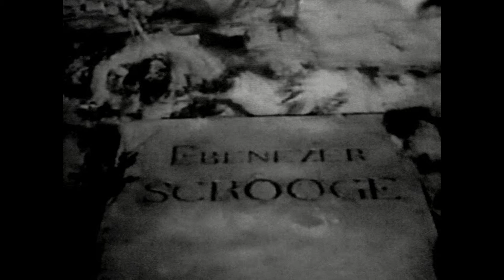It's Half Past a Chrismas Carol (short film only)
In 2014, The Half-Past Players starred in a Christmas special. The special had several comedy bits. greetings from good friends, and The Players' own short film version of Charles Dickens' A Christmas Carol. This video features only the short film. The entire special is still available elsewhere.